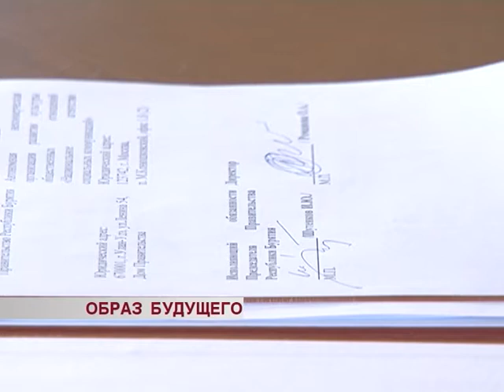Образ будущего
На несколько дней Бурятия стала главной площадкой в сибирском федеральном округе по обсуждению насущных социальных проблем. На кануне участники форума подвели итоги трехдневной работы и составили, так называемую "дорожную карту". Теперь лучшие проекты должны будут пройти федеральный отбор, который состоится в марте 2018